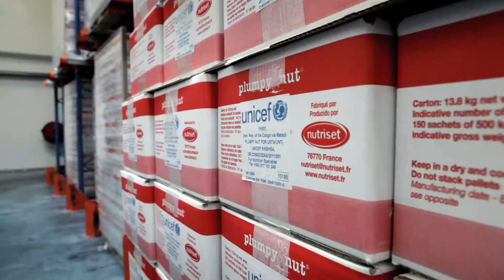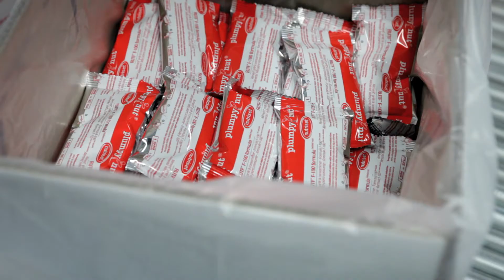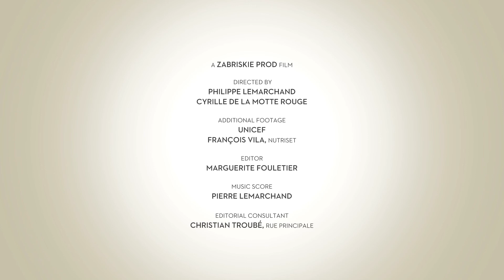Nutriset, Nutritional Autonomy For All - English Short version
A twenty-five year long industrial adventure told in a movie.
Created in 1986, Nutriset has since remained true to its initial commitment: to invent, produce and make accessible solutions for the treatment and prevention of malnutrition.
At the time, no specific product existed for the management of severe acute malnutrition. Food aid, based on agricultural surpluses from developed countries, did not meet the nutritional requirements of young children.
Michel Lescanne, a food processing engineer, founded Nutriset with the aim of finding nutritional solutions suitable for children and their living conditions.
This initial ambition led to a series of innovations -- F-100, F-75, Plumpy'nut®, Plumpy'doz®, Nutributter®, etc. -- which have revolutionised the treatment of malnutrition and made prevention programmes possible.
In almost 25 years, Nutriset has firmly established itself as the world leader in its field. A benchmark player in the battle against malnutrition, the company is recognised for its ability to innovate, its mastery of high-quality production, and its commitment to make products accessible.
By watching this movie, you will find answers to many questions regarding Nutriset and the fight against malnutrition.

How and why the company Nutriset has been created ?
How came out the first intuition about the treatment against malnutrition?
How NGOs, scientists and Nutriset have joined their forces to design products that are now universally recognized?
What is the process of Nutritional Autonomy that Nutriset highlights?
What is the PlumpyField ® network ?
What kind of efforts does Nutriset devote to the development and research of innovative nutritional solutions?
What are the challenges for the future?

Follow us on Tweeter: @Nutriset_France and @PlumpyField